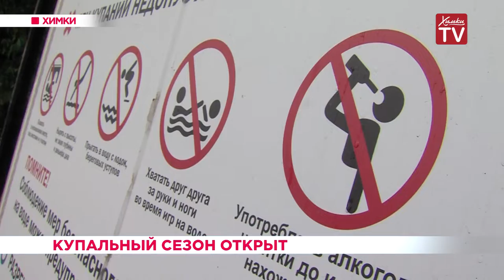Купальный сезон открыт. 03.06.19